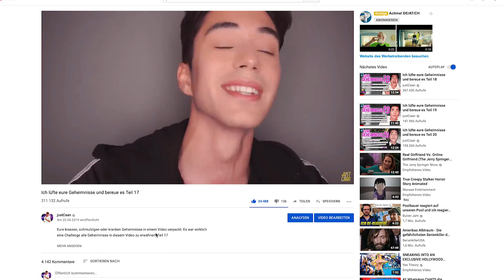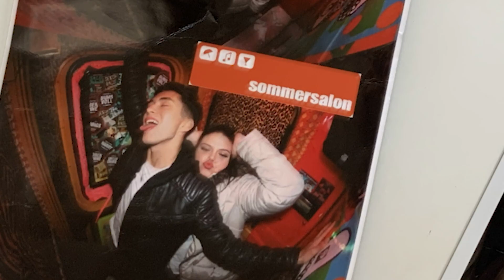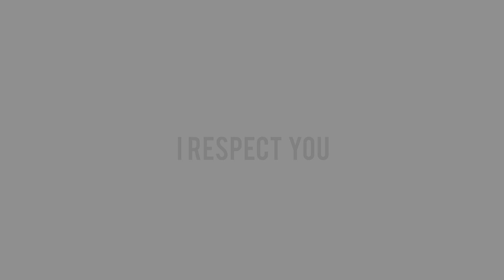Coming Out To My Mom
the hardest video I've ever done. Mein Coming Out.

Danke an alle meine Follower, Freunde & Familie. Ich liebe euch! Ihr habt alles so easy aufgefasst. Hat mir mein Coming Out leichter gemacht.

SONNY @sonnyloops
SAMI @samislimani
JONAS @jonas
CAN @talesofcan
ANNIKA @annikazion